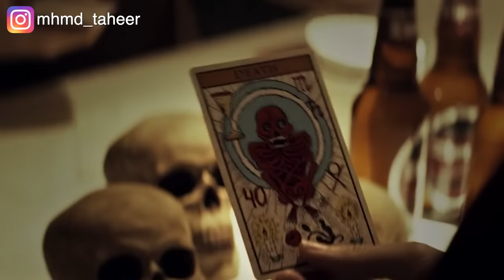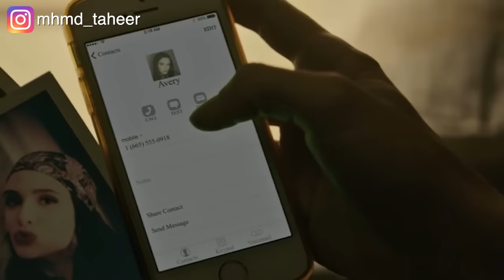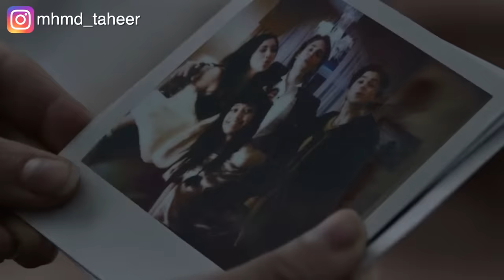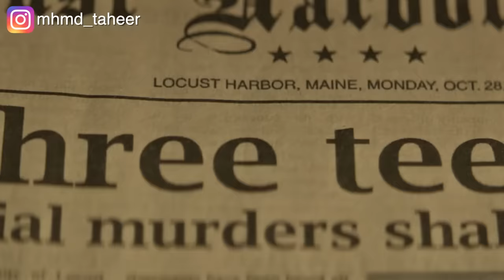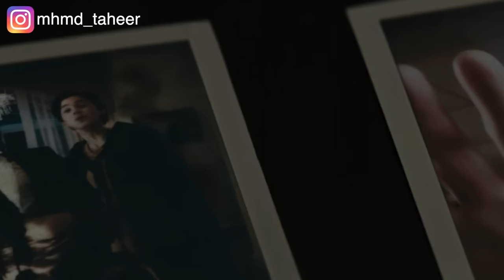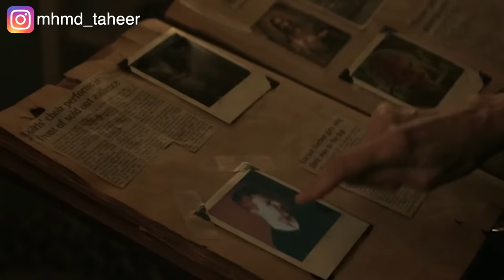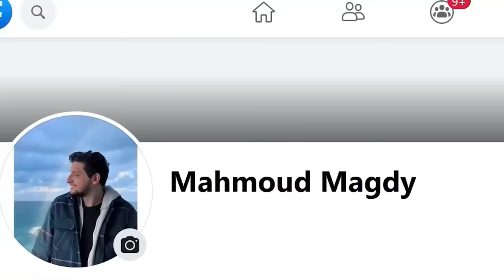كاميرا قديمة أي حد بيتصور بيها لازم يموت Polaroid